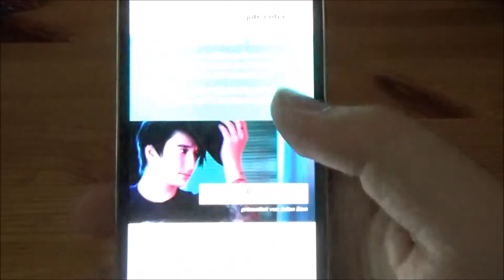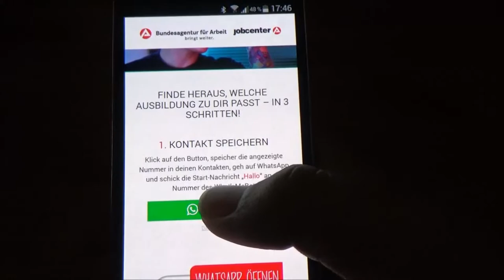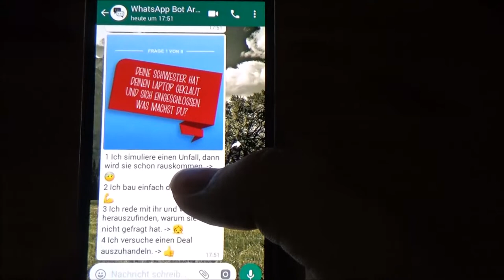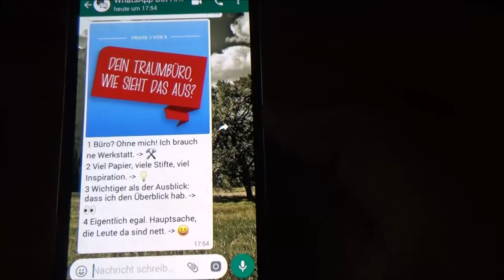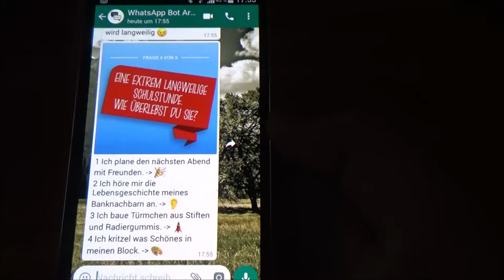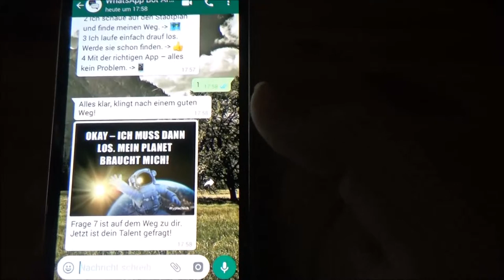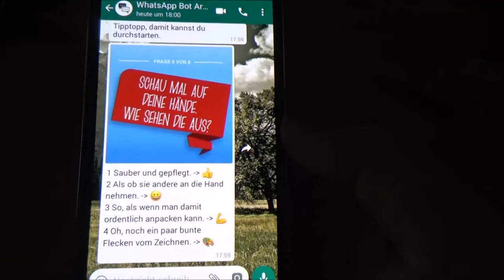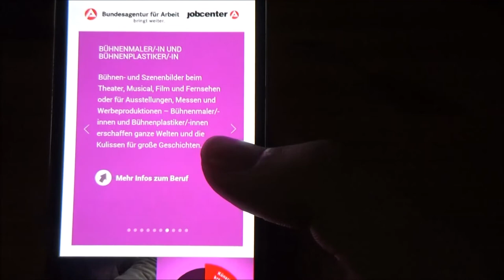ZWERGI SPIELT EIN WHATSAPP QUIZ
Ich habe für euch einmal den WhatsMeBot getestet.